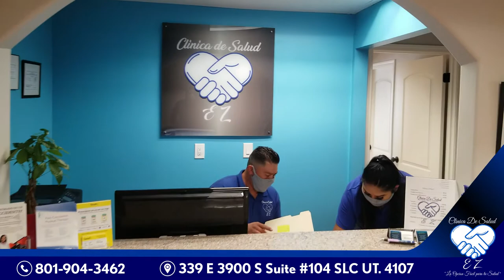CLINICA DE SALUD EZ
Medicina familiar a bajo costo, laboratorio, tratamiento quiropractico en casos de accidentes, masajes terapeuticos y mas.
Auto accident specialist, Family medicine, Gynecology, Lab services, physical therapy, physical exams, Massage, weight control, Life coach, high cholesterol, HBP, Diabetes treatment. Chiropractor.